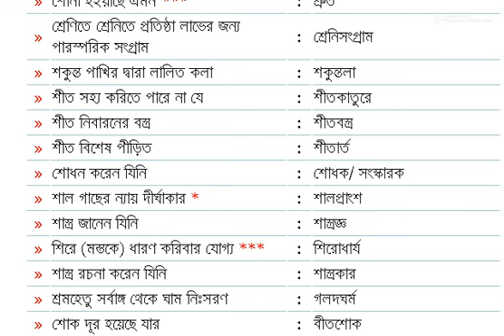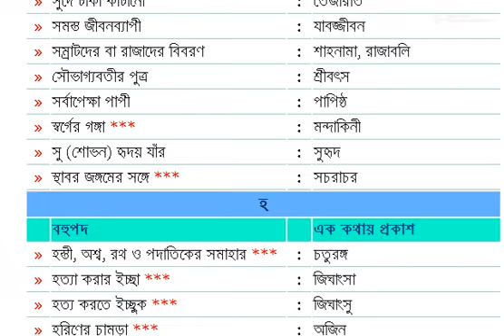বাংলা ব্যাকরণ || এক কথায় প্রকাশ || Bangla Grammar || JSC SSC HSC BCS Admission Job Exam